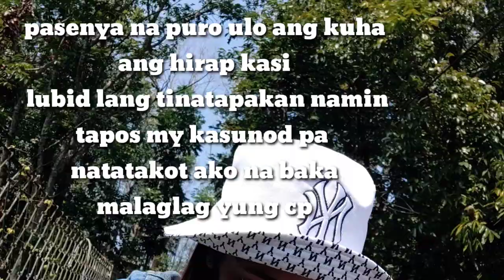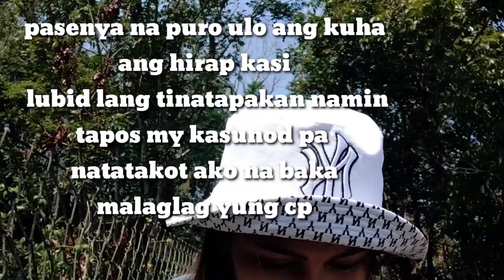Try to experience walking in a hanging rope bridge